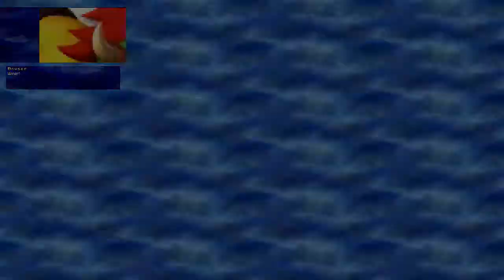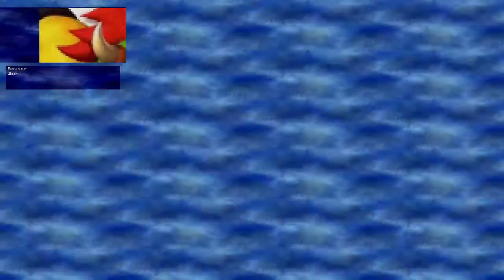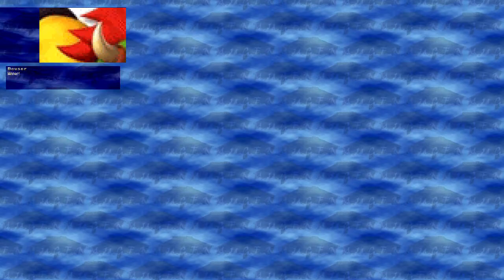Mugen Arcade Playthrough: Bowser Part 2